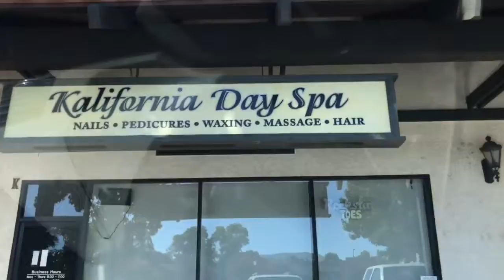Solo at the gym, iPhone won't record and my tanning product is lost in Florida! Oy vey!